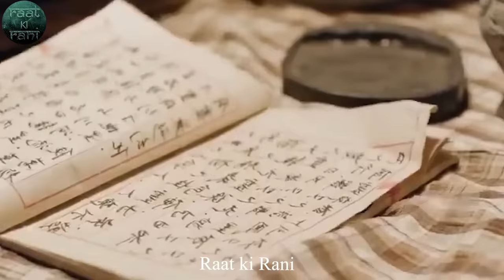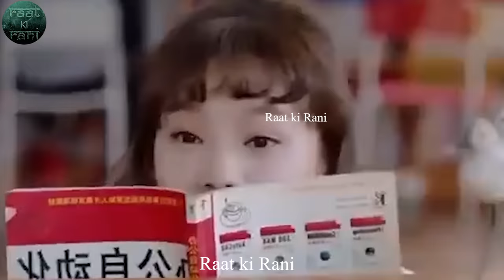Fox Boy meets human girl .... Drama explained in Nepali Raat ki Rani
Raat ki Rani Kdrama
Raat ki Rani kdrama movie explained in Nepali
Raat ki Rani Korean drama explained in nepali
best Korean drama
k drama
k drama explainer

Raat ki Rani Korean Movie
Korean Movie Explained in Nepali
Korean Movie in Nepali
Korean Movie Nepali explain
Best Korean Movie in Nepali
Movie Summary in nepali
Raat ki Rani nepali